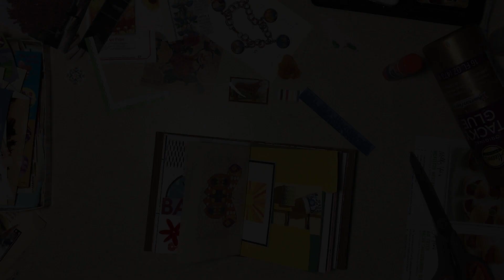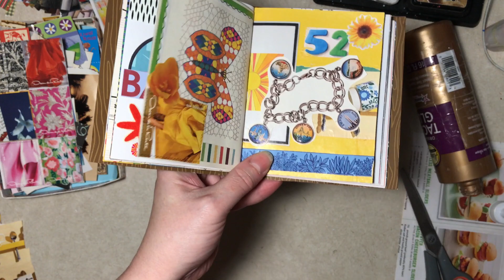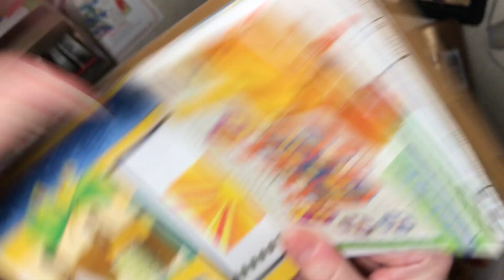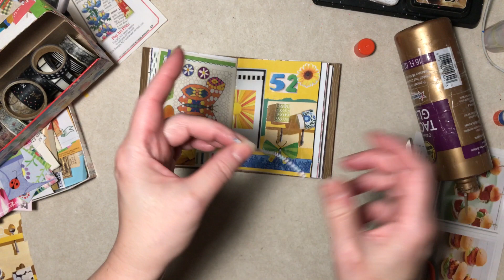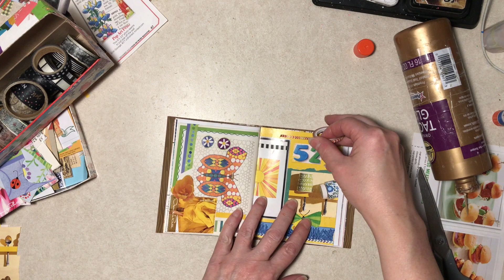Collage Book #8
I'm working in the small collage book today with some fun colors. Not intended for children.